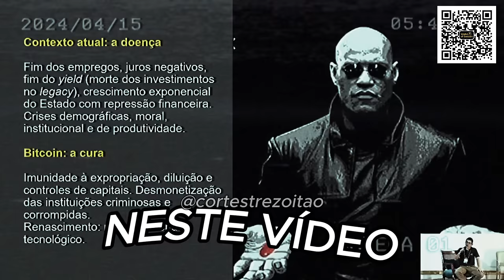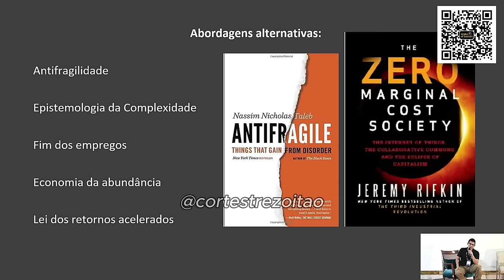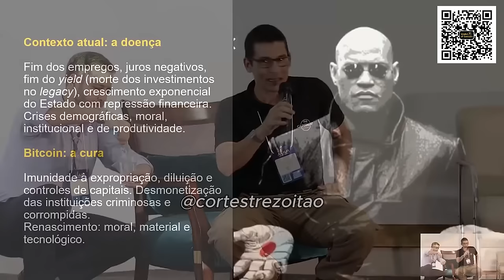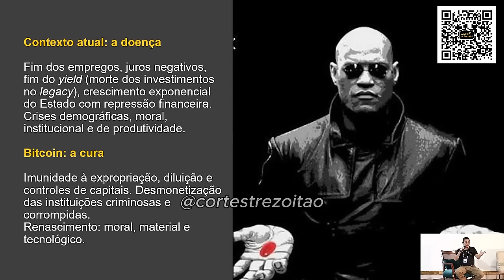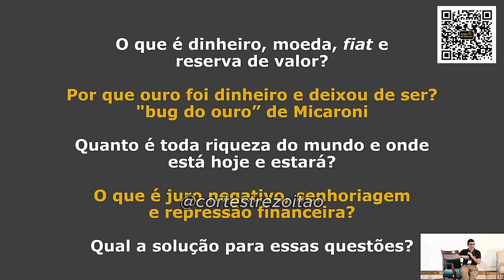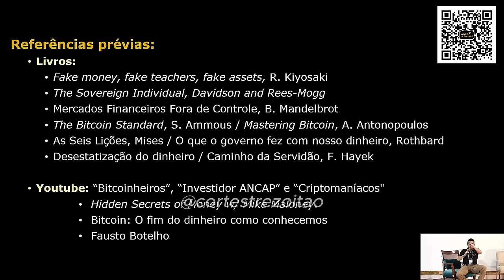TREZOITÃO EXPLICA O QUE O BITCOIN CAUSA